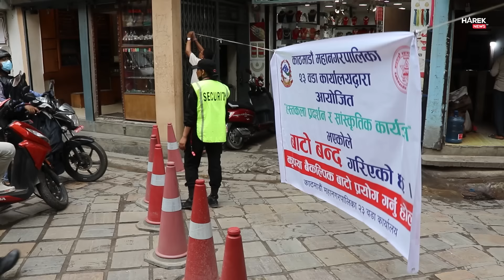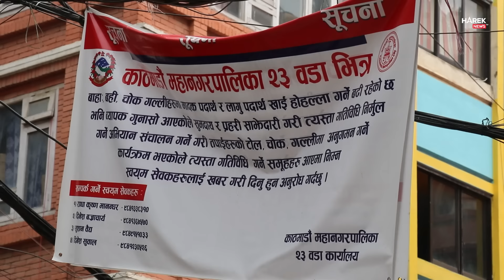फुटपाथ बढाउन रोकेका न्यूरोडबासीले बालेनसँगै मिलेर गरे राम्रो काम,कुनैबेला गाँ जाको हब क्षेत्रमा मेला